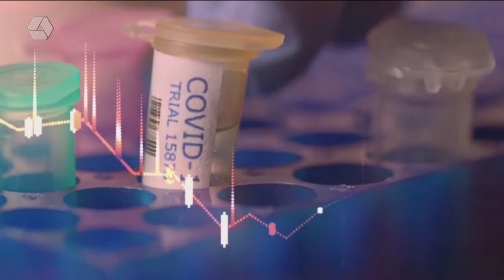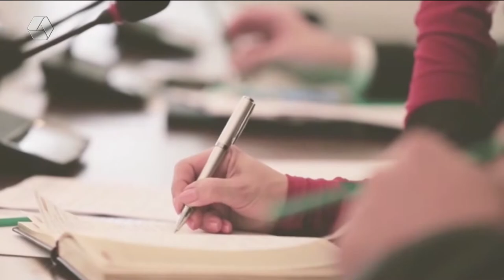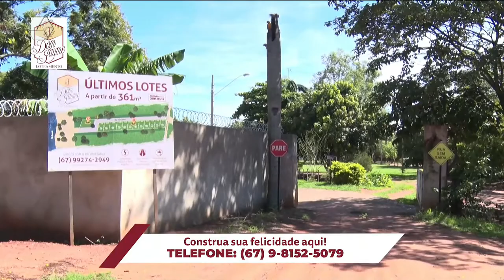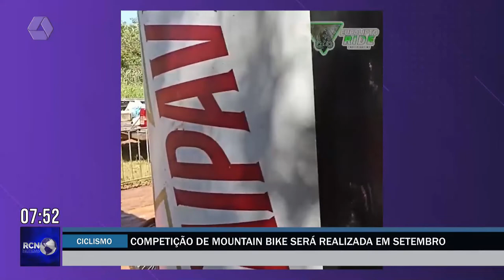RCN Notícias 22/08/2022